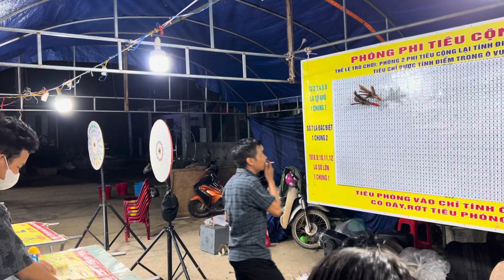Buổi tối với đoàn ca nhạc 1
Buổi tối với đoàn ca nhạc| Lô tô là video kể lại một buổi tối vui vẻ ở quê nhà.
My home| Nhà Tôi is a vlog. My home| Nhà Tôi is a video recording a beautiful and warm country house.
Ủng hộ kênh:
TK Vietcombank: 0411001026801 CN Ha Noi. Le Dinh Thi
TK Momo: 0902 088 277 - Lê Đình Thi
Chuyên cung cấp máy đếm tiền tại Quy Nhơn
Kênh Youtube:
Từ khoá Google: Buổi tối với đoàn ca nhạc| Lô tô,Buổi tối với đoàn ca nhạc,Lô tô,buổi tối với đoàn ca nhạc| lô tô,buổi tối với đoàn ca nhạc,lô tô,lo to show,mễ thuận,sài gòn,đoàn lô tô,khám phá,lo to,đoàn ca nhạc Lô tô,với đoàn Lô tô,lô tô show,buổi tối lô tô,xem lo to,doan lo to tan thoi,the next face,LGBTQ+,hotboy